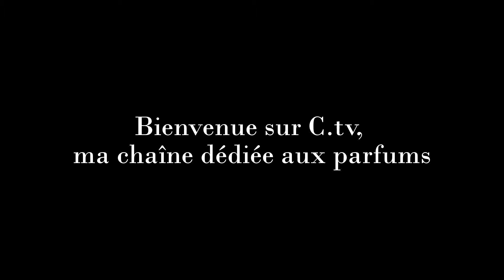5■COURS DE PARFUMS■ par Clarisse Monereau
#5 cours de parfums.Son odeur évoque la fraîcheur vive des embruns marins, ouvrez votre Nez et plongez avec moi dans ce parfum aquatique . l'essence de la mer

SI VOUS AVEZ MANQUÉ LES COURS DE PARFUMS PRÉCÉDENT :

#2 Cours de parfums, les racines de vétiver qui apportent une note boisée , sensuelle et chaude aux parfums masculins et féminins.
#3 cours de parfums, allons découvrir le parfum et l'odeur la plus fidèle. L'extrait de parfum, le luxe suprême de la parfumerie.

● PRODUITS PARLÉS ●

❤  L'eau d'Issey Miyaké 50 ml 108 $
L'Eau d'Issey est un floral aquatique dont l'envolée est transparente avec le lotus, le freesia, le cyclamen. En coeur, la pivoine, le lys et l'oeillet souligneront le caractère du parfum. Le fond est constitué de bois précieux.

❤ Aqua Di Gio pour Homme
Des agrumes frais ensoleillés de romarin se marient aux notes aquatiques salées et à des fleurs aériennes. Le kaki, note végétale acidulée, pétillante, colore les bois aromatiques de ciste et de cèdre réchauffés par du musc.
Un grand classique séducteur aux accents océaniques.

❤ Aqua Di Gio ESSENZA pour Homme
La fragrance s’ouvre sur des tonalités pétillantes de cascalone (molécule qui rappelle la fraîcheur de l’eau claire,), bergamote et zeste de pamplemousse. Le cœur révèle la paradisone et son effet floral et frais mêlé à l’absolue de jasmin, au basilic et à la sauge. Le fond allie patchouli, cèdre Atlas, vétiver et ambrox

❤  Quelques parfums contenant de la calone

Escape (Calvin Klein 1991)
L'Eau d'Issey (Issey Miyake 1992)
L'Eau d'Issey pour homme (Issey Miyake 1994)
Polo Sport Woman (Ralph Lauren 1996)
Aquawoman (Rochas 2002)
New West For Her (Aramis 1990)
Jil Sander Sun Men (Jil Sander 2004)